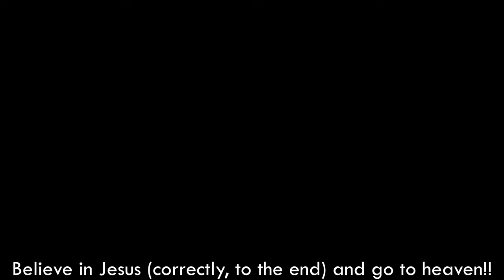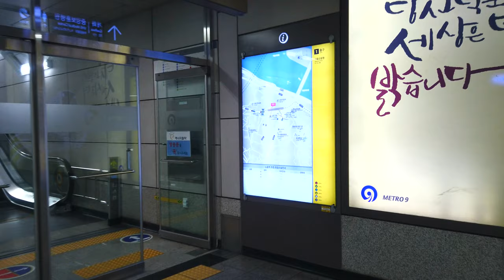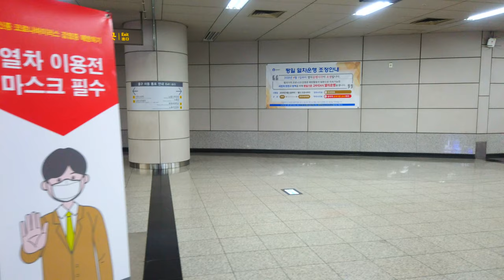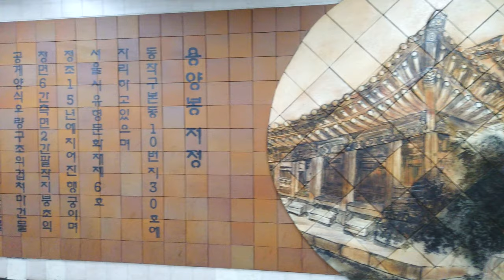【4K】 5-0-0-8. Nodeul Subway Station walk tour, Seoul, Korea [Dongjak-gu]┃노들역 걷기 [동작구]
■ Walking around Seoul Korea, Nodeul Subway Station~
   노들역을 함께 걸으며 둘러보아요~
        (*Almost taken 1 to 7 days before posting ║ *거의 게시일 1~7일 전에 찍음)

*서울 대표명소 : 0-1, 0-2, 0-3,...
*‘구’ 번호(아래에 있음) : 1, 2, 3, 4, .23, 24, 25
*‘구’의 명소 : 1-1, 1-2, 1-3, ... / 2-1, 2-2, ...
*‘구’의 ‘동’ 한바퀴(두번째 숫자에 0이 들어감) : 1-0-1, 1-0-2, .. / 2-0-1, 2-0-2, 2-0-3, ...
*‘구’의 지하철역(2,3번째 숫자에 0) : 1-0-0-1, 1-0-0-2, 1-0-0-3, ... / 2-0-0-1, 2-0-0-2, ...

1. Gangdong-gu  2. Songpa-gu  3. Gangnam-gu  4. Seocho-gu  5. Dongjak-gu
6. Gwanak-gu  7. Geumcheon-gu  8. Yeongdeungpo-gu  9. Yangcheon-gu  10. Guro-gu
11. Gangseo-gu  12. Gwangjin-gu  13. Seongdong-gu  14. Jungnang-gu  15. Dongdaemun-gu
16. Yongsan-gu  17. Jung-gu  18. Jongno-gu  19. Mapo-gu  20. Seodaemun-gu
21. Eunpyeong-gu  22. Nowon-gu  23. Seongbuk-gu  24. Dobong-gu  25. Gangbuk-gu
1. 강동구  2. 송파구  3. 강남구  4. 서초구  5. 동작구
6. 관악구  7. 금천구  8. 영등포구  9. 양천구  10. 구로구
11. 강서구  12. 광진구  13. 성동구  14. 중랑구  15. 동대문구
16. 용산구  17. 중구  18. 종로구  19. 마포구  20. 서대문구
21. 은평구  22. 노원구  23. 성북구  24. 도봉구  25. 강북구